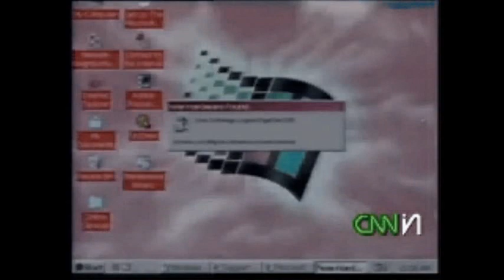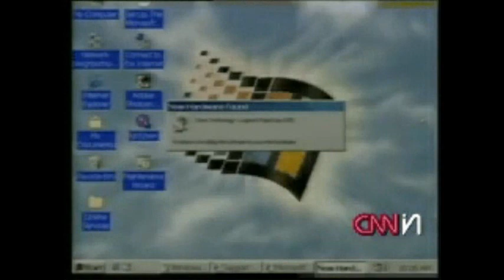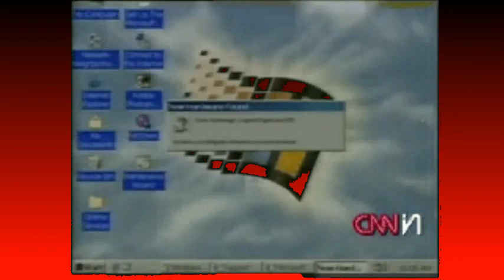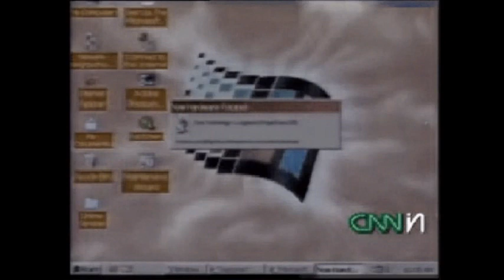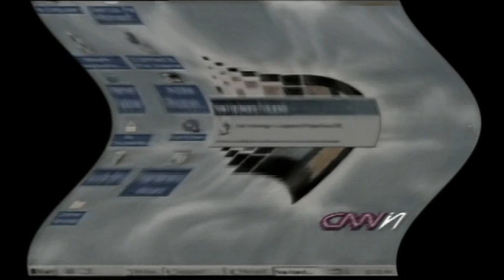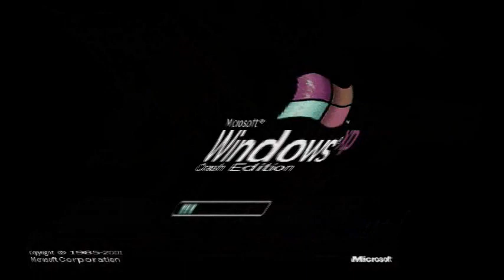Windows XP Crash Edition Effects 3 (NL12's Preview 2 Effects 3)